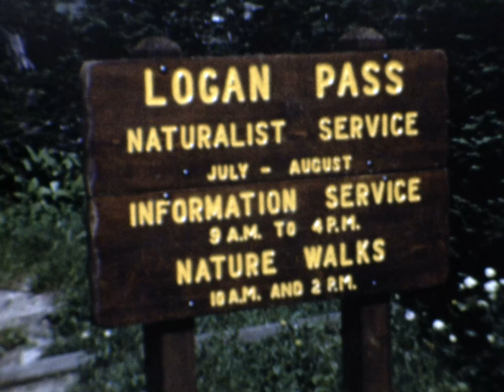27.1955 Glacier National Park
Logan Pass
Lake McDonald
Woman and donkey
Top of Summit
H??to Sun (can't read this)